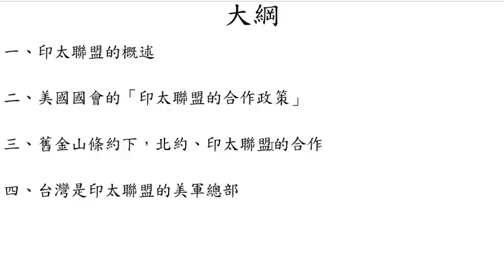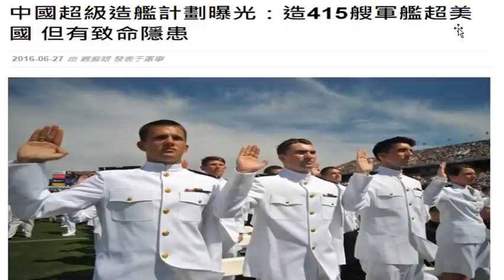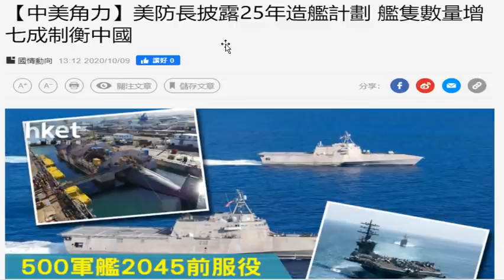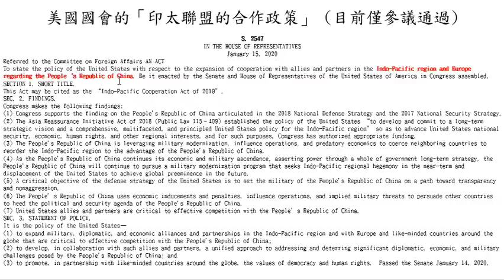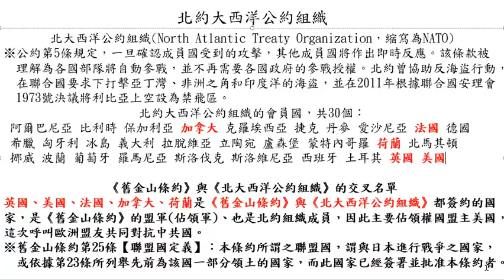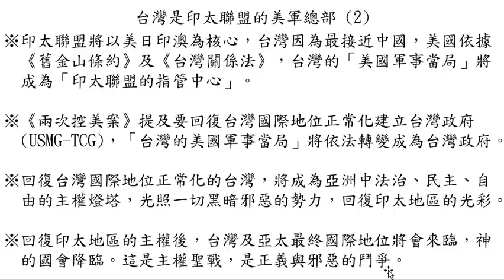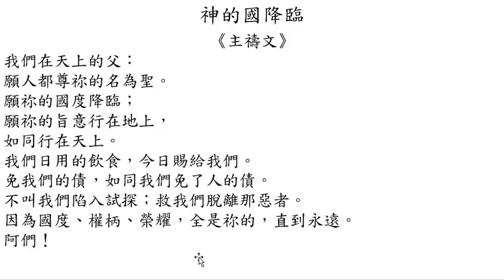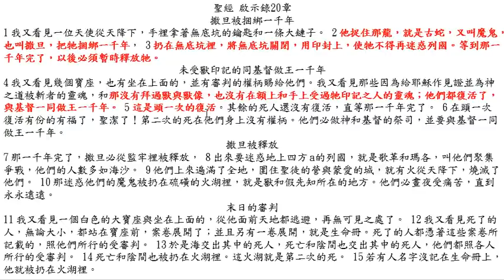台灣是印太聯盟的美軍總部